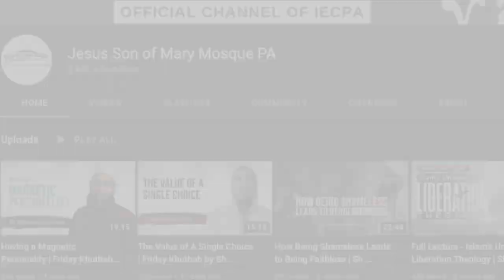Tafseer of Surah Mulk | Sh Mohammad Badawy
Jesus Son of Mary Mosque PA is the official YouTube Channel of the Islamic Education Center of Pennsylvania (IECPA)

Know more about IECPA at IECPA.ORG